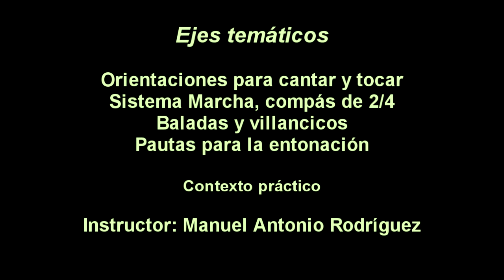Curso de guitarra funcional y canto popular, XXXX parte, Bogotá, Colombia, 2021